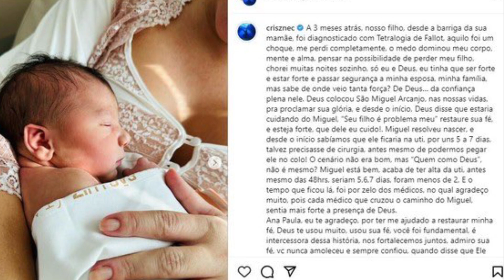LUTA nesse Domingo: Filho Recém Nascido do cantor Cristiano infelizmente após cirurgia os médicos